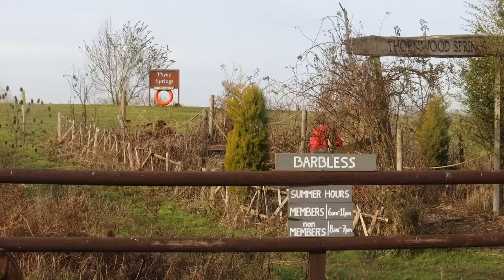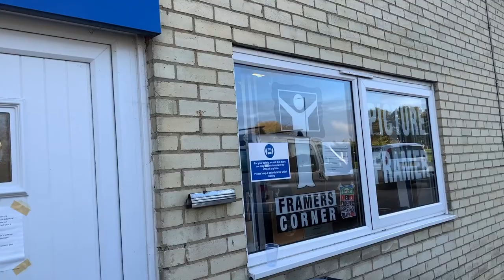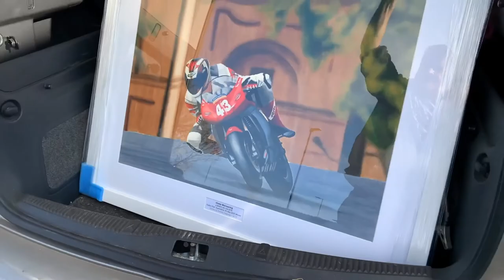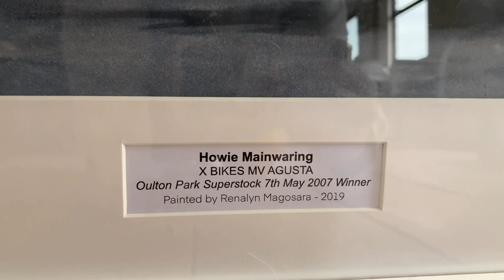Artist Vlog: Taking my Cat for a Walk | Art Commission Finally Framed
My Cat Chase thinks she's  a dog, when I am at home she follows me where ever I go, she loves walking around the lakes, fields, and climbing  the trees. Also she loves people.

Here is  my painting commissioned by the Racing Team. A Super Stock Race winning MV Agusta  in British Super Bike on May 7/ 2007 at Oulton Park. I started painting this before lockdown in the UK, finally the framing shop opened so was to go out and frame my artwork, thanks to the Owner Dave, and thanks to Framers Corner.